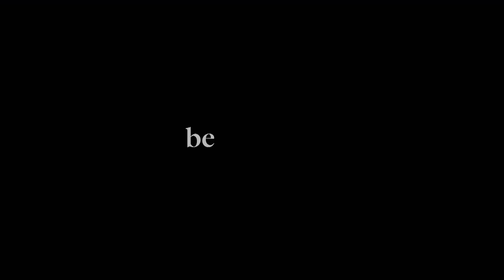Fatal Defense: Official Trailer | Lifetime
After a home invasion, a single mother signs up for self-defense classes from a handsome martial arts instructor. But when her instructor develops a frightening obsession with her, he orchestrates an increasingly deadly array of "tests" to see if she has truly learned from his lessons.

/posts